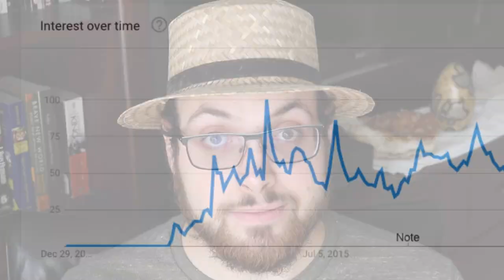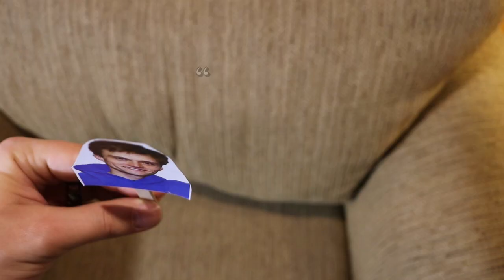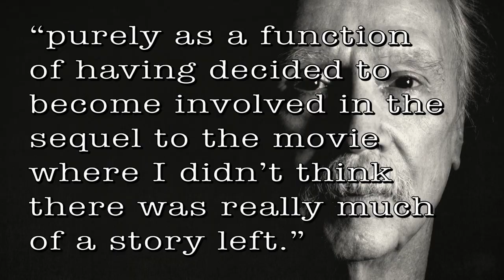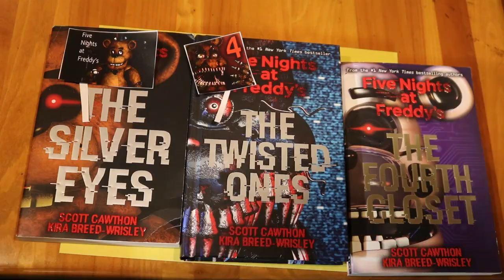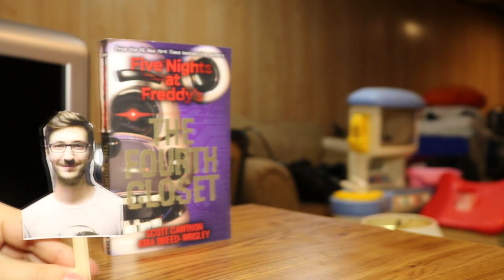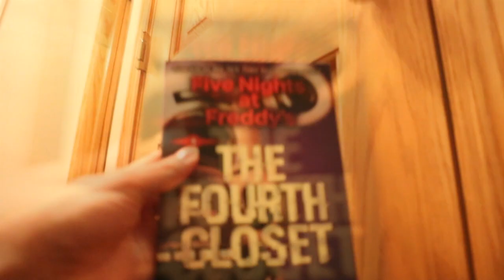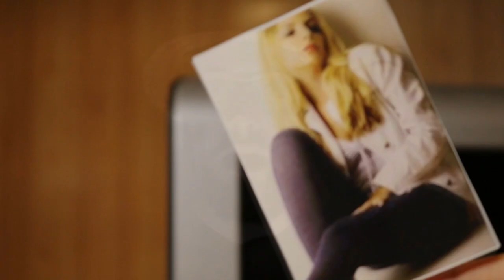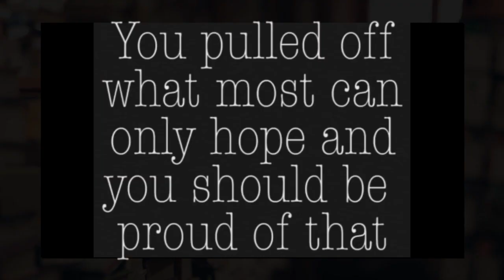The WASTED Potential of FNAF: The Fourth Closet | David Popovich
We come to the end of FNAF and it's less than what I expected.

Find The Fourth Closet at your local library